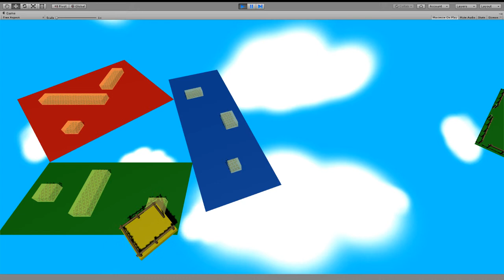Travelling Platform - Slerp Lerp - Unity 3D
Implementation of an automagically moving platform; randomly selects a landing spot from a list of pre-generated landing positions. Platform Slerps up to a flight height position which is offset from its start position, then Lerps across to the descent position, here it calculates the correct orientation for landing and Slerps down to the landing position whilst Lerping its rotation angle.